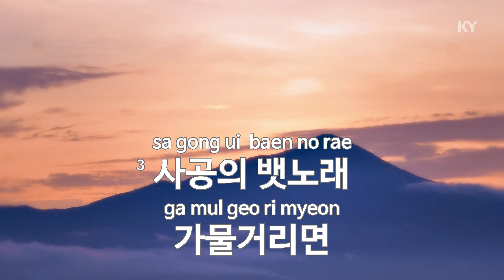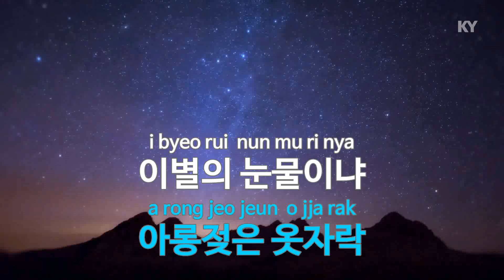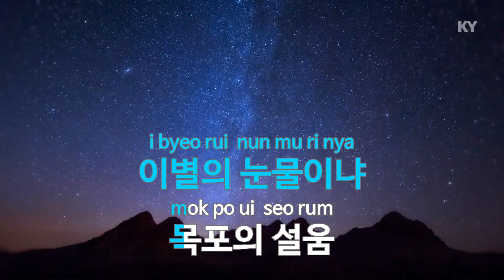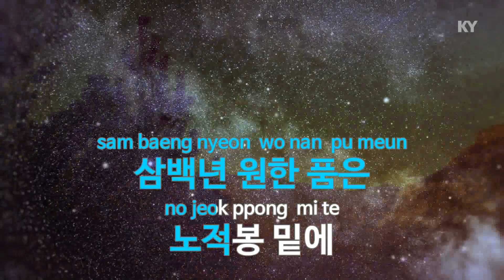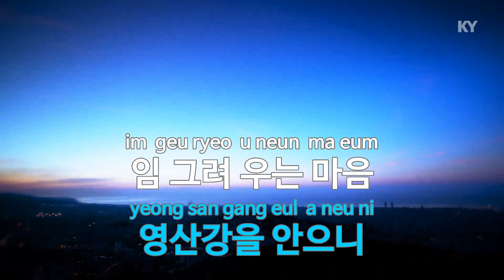목포의 눈물 (Disco Ver.) - 이난영 (KY.80027) [KY 금영노래방] / KY Karaoke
★ 곡 정보 ★
번호 : 80027
제목 : 목포의 눈물 (Disco Ver.)
가수 : 이난영
작사 : 문일석
작곡 : 손목인

Copyrightⓒkeumyoung